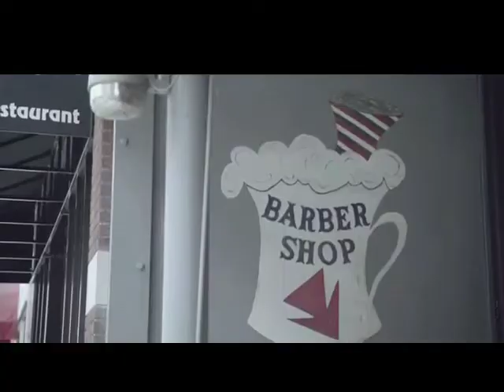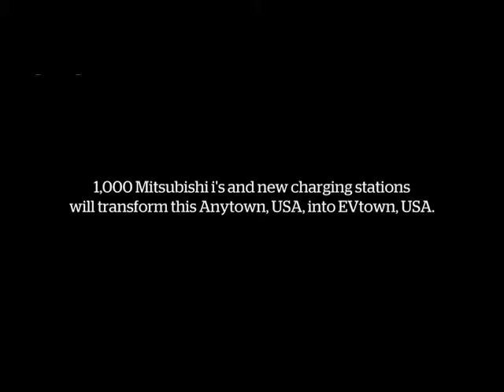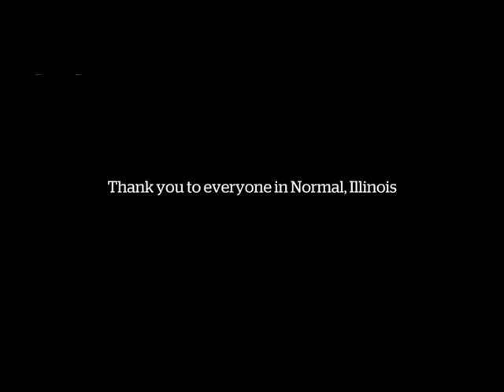MITSUBISHI I ALL STAR MITSUBISHI